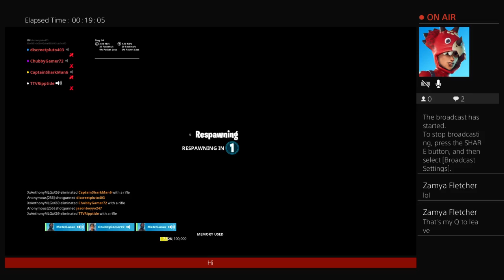Mic game play